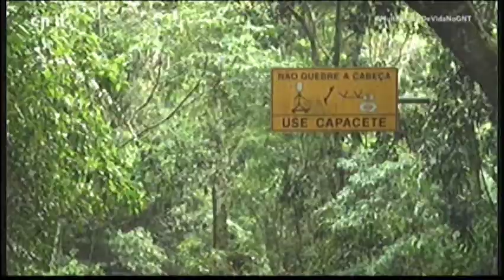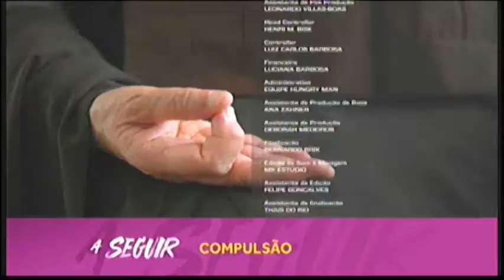Muitos anos de Vida - Cesinha Chaves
Muitos anos de Vida é uma série da GNT mostrando pessoas de "mais idade" e suas relações com os esportes.
Fiz parte da galera dos 60.
Ainda teve episódios com o pessoal com mais de 70 e até 80!!!